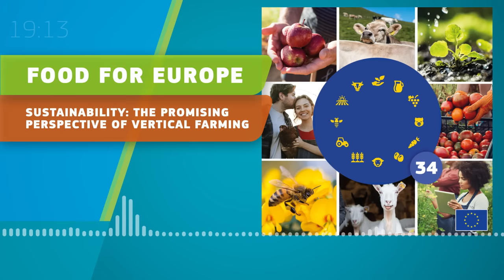Food For Europe Podcast 34 - Sustainability: the promising perspective of vertical farming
Against the backdrop of demographic pressures and climate change, vertical agriculture is stimulating interest from investors and political decision-makers alike. This type of agriculture, in a controlled environment, can be practiced anywhere in urban areas, in multi-storey structures that eliminate unpredictable factors such as weather and disease.

But although the technology is established, vertical farming remains outside the mainstream. So, what are its advantages? What synergies does it offer with conventional agriculture? What about standards, labelling and regulation of this hi-tech sector?

The 34th edition of Food for Europe reports from Belgium and meets three personalities with different roles in the sector: Audrey Boucher, manager of an urban farm in Brussels; Maarten Vandecruys, founder of Urban Crops Solutions, whose locally-made equipment may one day find itself deployed on the surface of Mars; and Thomas Zöllner, secretary-general of FarmTech Society, a recently established professional association focusing on the controlled agriculture sector. Fabio Cossu, a policy analyst from the Policy and Perspectives Unit in the European Commission’s DG AGRI, responds to the points they raise and outlines how vertical farming can contribute to a vision of farming in the future.